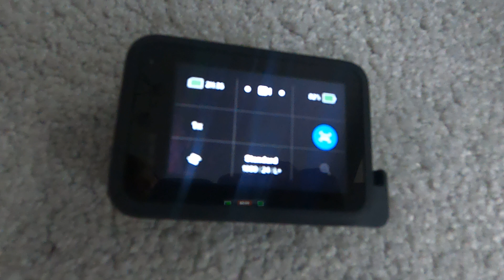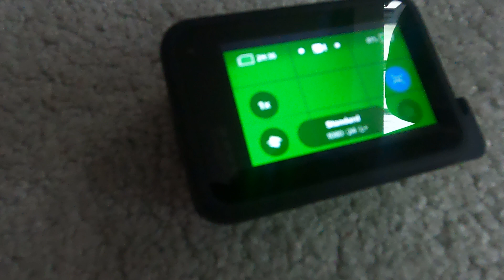VOLTA 1.40 BUG - Firmware Software Update Bug. Green Screen!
Watch this before installing the latest firmware software update, 1.40, on the GoPro Hero 9 and 10. The update is for the camera to work with the GoPro Volta Battery Grip. @GoPro seem to be ignoring this issue.

UPDATE: SEE MY LATEST VIDEO! LINKED AT END OF THIS ONE!

Below is my long chat with support,

GoPro Support

Me:V1.4 bug. Green Screen. Camera freezes. Does same with my 9. Want an update asap. Many users experiencing this bug. Absolute joke. Syrel:Thank you for contacting GoPro! My name is Syrel, how can I help you today? Syrel:Hi John! Thank you for contacting GoPro Support! Syrel:I can see you mentioned you are having problems with your GoPro camera, freezing? Me:Will you be releasing an update soon. The 10 go pro 1.4 and 9 ver 1.7 volta updates are buggy Syrel:I see. If camera is freezing after the update, please do manual update on the same software version. Me:I've done that. Syrel:How did you update? Me:That's not really the answer is it. Me:Via quik Syrel:Do it manually please. Me:How. And are you sure it will fix it Syrel:We have been receiving a few concerns also regarding the same issue, and manual update fixes the issue with freezing and green screen. Me:A few? More like hundreds. I've got a hero 9 and 10 and both are freezing, green screen etc. Surely you should release a fix ASAP. Why on earth should we do a mall update. Syrel:Manually updating camera normally fixes any issue with the current installed software. Me:*Manual update I mean. Syrel:We have just released an update, our Software development team have not come up with a new update yet, but they are already working on it. We will update our customers once released. Me:So there is definitely an update being worked on? Me:How do I do a manual update? Syrel:That is correct, our Development team is consistently working on updates, we will update you as soon as available. Syrel:For the manual update, we will need your computer and an SD card reader. Me:And for the 9? Syrel:Just click the link, then scroll down a bit, from there select Update camera manually. Syrel Syrel:Let me share you a YouTube link for step by step guide: Me:So go pro released an update for the volta that was not fully tested? Me:Let me share a link too Me Syrel:The update that we released are fully tested, though sometimes it is normal for bugs issues, and again our team are working on it. Syrel:Watched the video link. Me:Can I suggest you recognise the update is buggy, put a note on your website admitting it is buggy, and then a note advising manually updating ? Syrel:Yes, please try the manual update first, if same issue persisted, let us know so we can check other options, if needed process camera replacement. Syrel:As the issue is not happening on all customers. Me:Replace both 9 and 10 lol OK Me:I'll try manual update Syrel:Yes, I'll make sure all is noted, I have raised this also to our team. Me:Thank you Syrel:Thank you for understanding, I know we have disappoint you in a way. Apologies. Syrel:Please let us know what happens after the update, refer back using our case number . Me:OK thank you Syrel:For now, since you already have me on chat, will there be anything else that I can check for you? Me:I'd like you to mention to those that will listen, go pro need to update their website and app and admit the latest release is buggy and advise manual update. Me:All for now. Thank you. Syrel:Noted. We appreciate your feedback, I'll add this on the notes raised. Syrel:Thank you for contacting GoPro support, happy weekend. Me:Thank you and goodbye. Syrel:Thanks! Bye for now.

John.